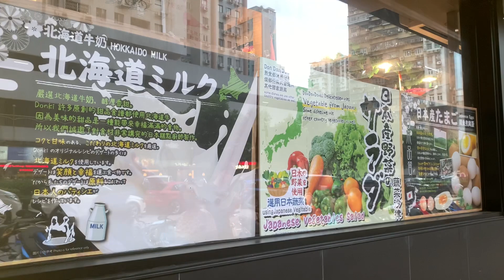最新 ! DONKI唔駛排隊喇！